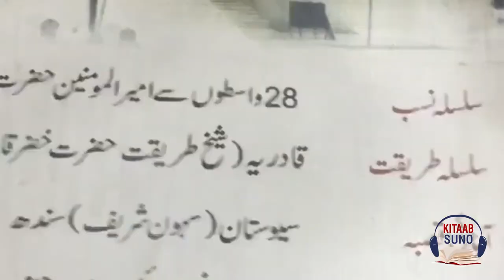Hazrat Mian Mir Life History/ Biography - Aulia Karam Urdu/Hindi- Kitaab Suno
Mian Mir was a famous Sufi Muslim Saint. He was a direct descendant of Caliph Umar ibn al_Khattab. He belonged to the Qadri order of Sufism. In this youtube video you will know about the Biography and Life History of Hazrat Mian Mir SB.